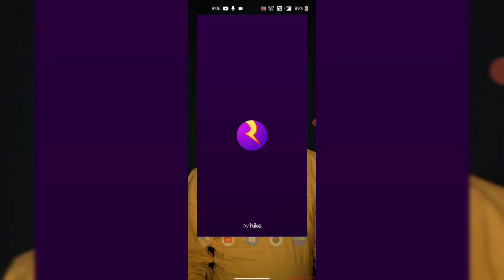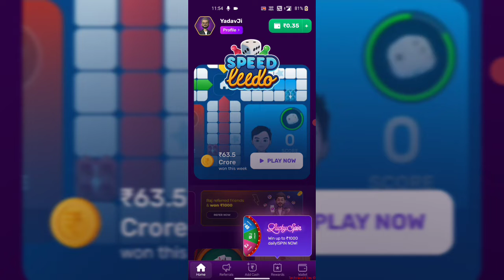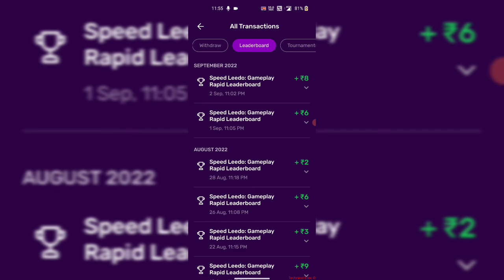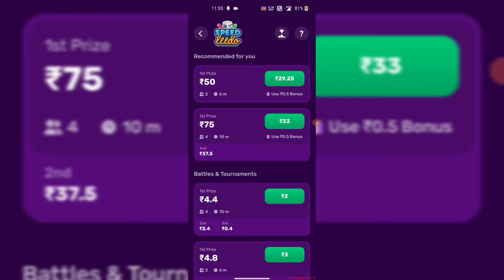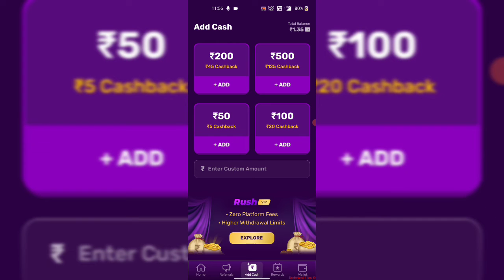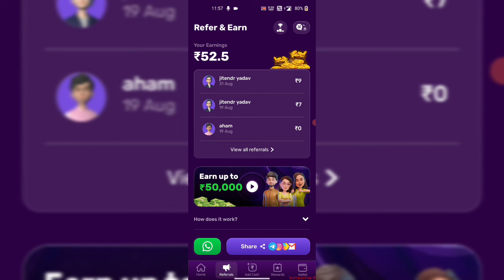Best Earning App 2022 || रोजाना 500-1000 रू° घर बैठे कमाये, Rush VIP Game Application 😅